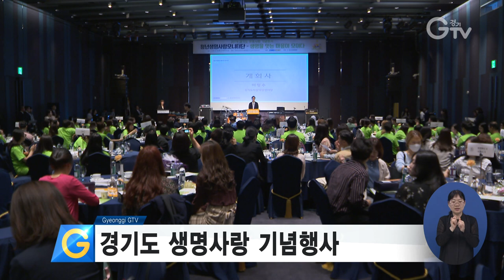경기도 생명사랑 기념행사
9월10일 세계자살예방의 날을 기념해 ‘경기도 생명사랑 기념행사’가 오늘(19일) 라마다프라자수원호텔에서 열렸습니다.

자살예방사업 실무자 등을 격려하고 경기도 청년생명사랑모니터단을 발족해 생명사랑 인식과 자살률을 낮추는데 기여하고자 마련된 행사입니다.

청년생명사랑모니터단, 정신건강복지센터 관계자 등 300여 명이 참석한 가운데 유공자 표창과 선언문 낭독 등의 식이 진행됐습니다.